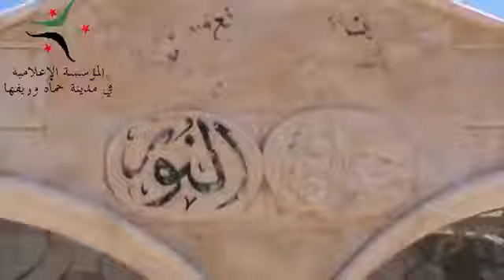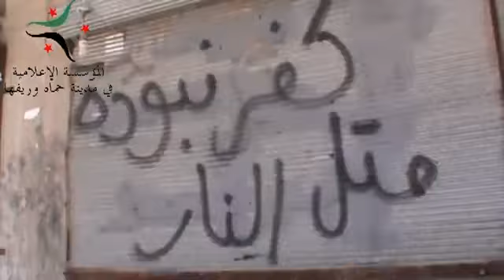3 7 أوغاريت حماة جولة ميدانية للمؤسسة الإعلامية في محافظة حماة ترصد الواقع في بلدة كفرنبودة